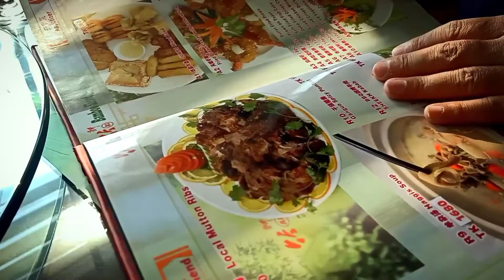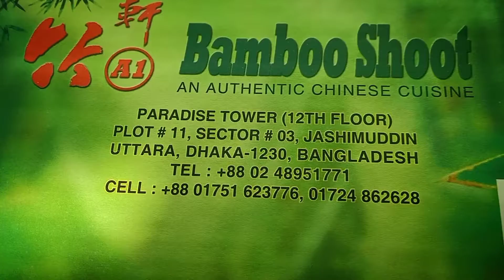Lunch at Bamboo shoot - An Authentic Cuisine